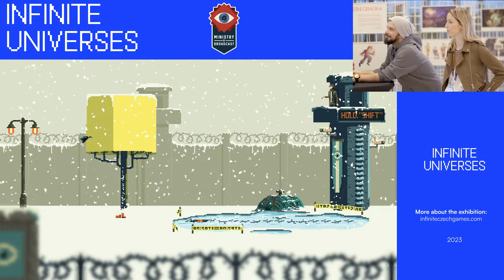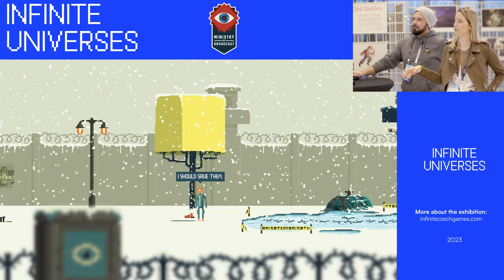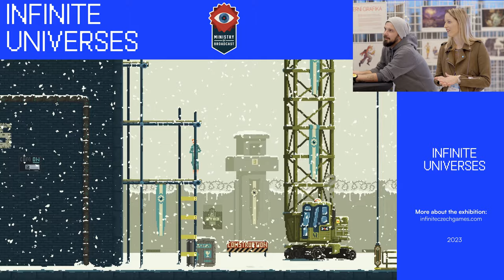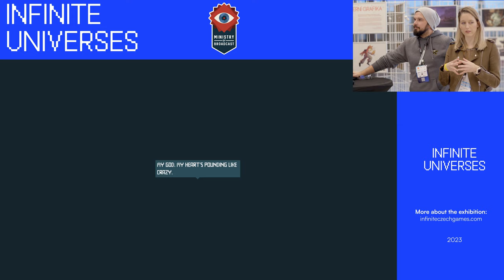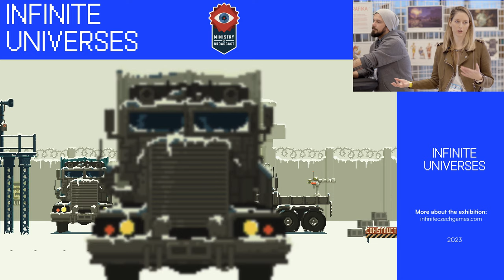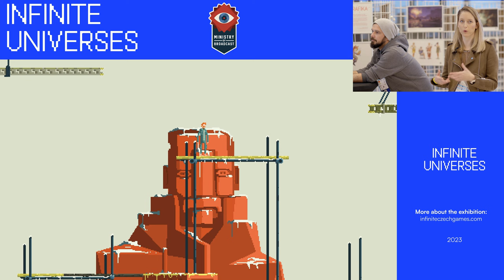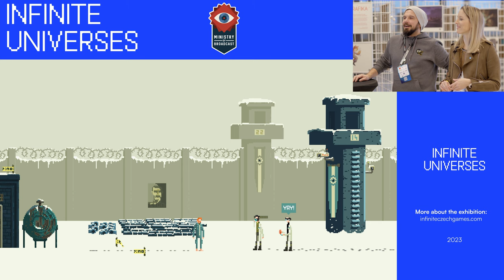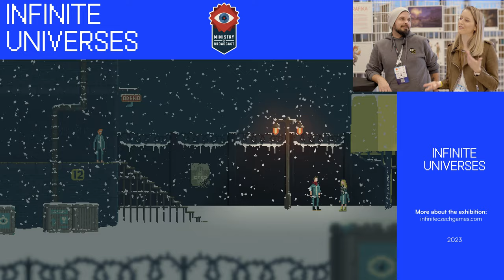Živé hraní - Sanja a Dušan Čežek - Ministry of Broadcast (Infinite Universes)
Na letošním ročníku GDS měla premiéru výstava Infinite Universes jejímž kurátorem je zakladatel VisionGame Miroslav Žák. V rámci expozice, kde byli hratelné všechny hry, které jsou na výstavě k vidění, proběhli také komentované ukázky.